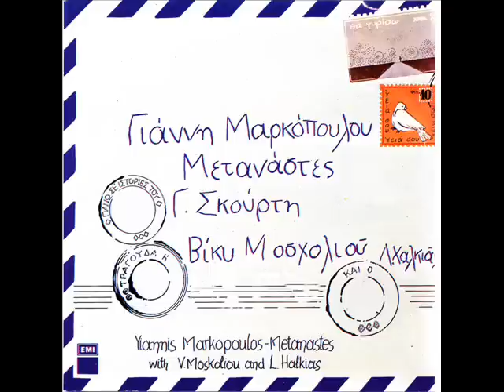Είπες Απρίλη πως θα ’ρθεις (Γ. Μαρκόπουλος & Γ. Σκούρτης)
Είπες Απρίλη πως θα ’ρθεις (Γιάννης Μαρκόπουλος & Γιώργος Σκούρτης)

Μπουζούκι: Κώστας Παπαδόπουλος
Σαντούρι: Αριστείδης Μόσχος
Κιθάρα: Μάριος Κώστογλου
Πιάνο: Χάρης Καλέας
Μπάσο: Νίκος Κεχαγιάς
Κρουστά: Σπύρος Λιβιεράτος
Τραγούδι: Βίκη Μοσχολιού & Λάκης Χαλκιάς
Παραγωγή: Γιώργος Μακράκης
Ηχοληψία: Γιώργος Κωνσταντόπουλος
Σχεδίαση εξωφύλλου: Θόδωρος Καλούμενος
Δίσκος: Μετανάστες (Columbia, 1974)